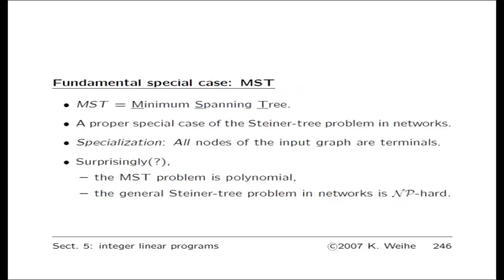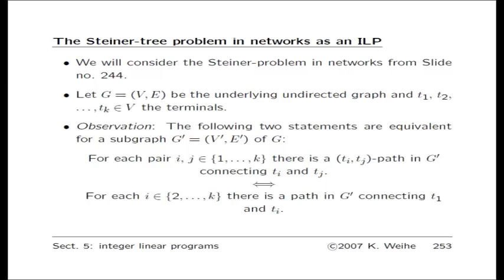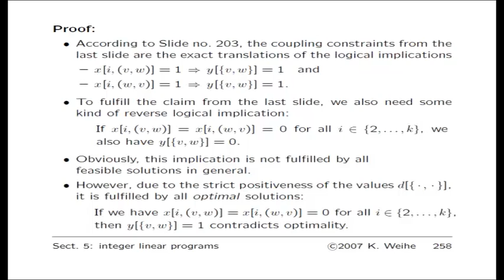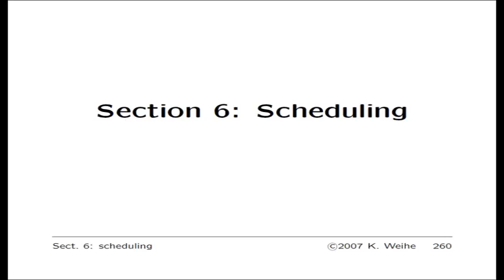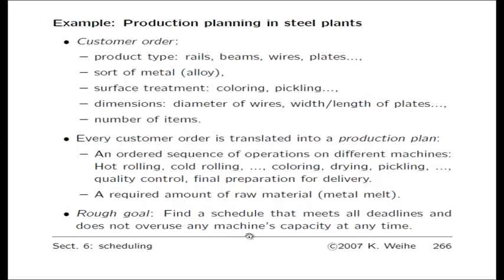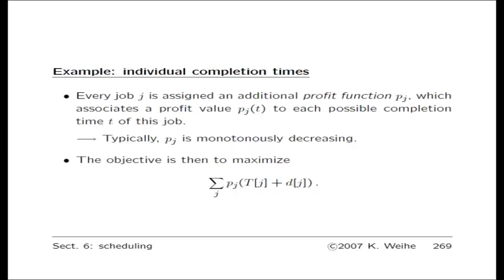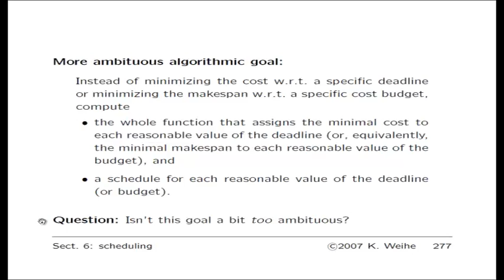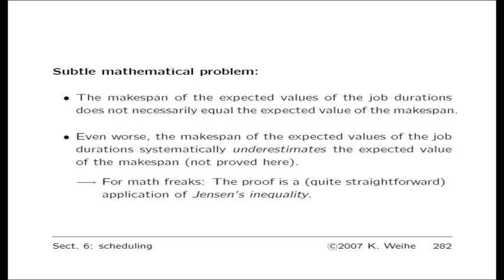Algorithmische Modellierung: Teil 8 von 12